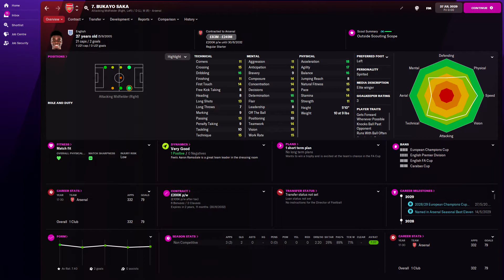Bukayo Saka in FM22 Full Player profile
Bukayo Saka Football Manager 2022 Progression
Bukayo Saka Football Manager 2022 Development
Bukayo Saka Football Manager 2022 Wonderkid
Bukayo Saka Football Manager 2022 Potential
Bukayo Saka Football Manager 2022 Career